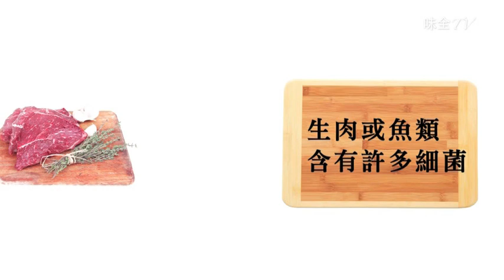【味全TV】被忽略的廚房致病小物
您使用的冰箱，冷度是否符合標準？
您家中的廚房是否通風？
您洗碗的海棉多久沒有更換？
廚房不只是烹調食物的場所，也是人們健康的第一道關卡，
許多的細節，需要您多一份用心。